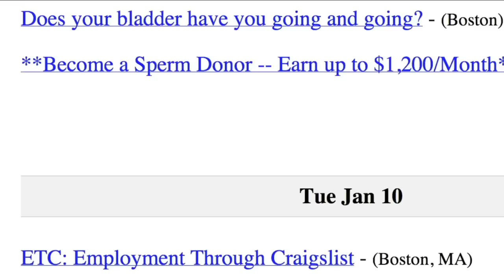Limo Dispatchers: ETC Episode 5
ETC: Employment Through Craigslist
Episode 5

Based on the real Craigslist posting: Dispatcher for Limo Company Needed

Matt and Richie work as limo dispatchers from home and get an unexpected visit from unwanted guest.

Written, Starring and Directed by:
Matt Catanzano and Richie Moriarty

Produced by:
Kate Sibbing
Matt Catanzano
Richie Moriarty

Executive Producers:
Stephen Catanzano
Robert Crawford
Kara Lyons

Associate Producers:
Brenda Catanzano
TC Champion
Don Oakes

Director of Photography:
Chris Loughran

Edited by:
Chris Loughran
Richie Moriarty
Matt Catanzano

Boom Operator:
Chris Clemente

Grip:
Ed McCabe
Max Esposito

Cast (in order of appearance):
Michael Anastasia
Richie Moriarty
Matt Catanzano
Brian O'Hara

Production Assistant:
Ryan McFarland

Intro Motion Graphics by:
Calvin Swaim

Original Music by:
Bryan Dunn

Special Thanks to:
Evan Kaufman
Nate Compton
Improv Asylum
Our Kickstarter Backers